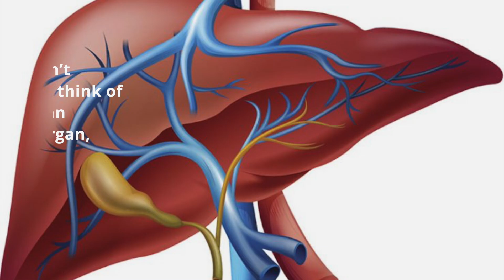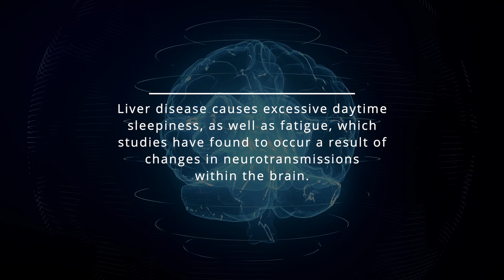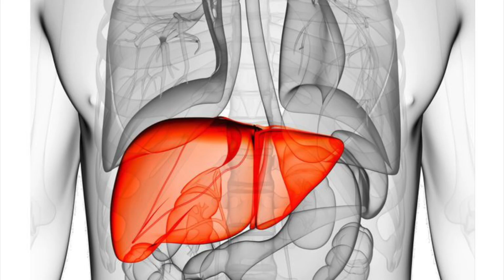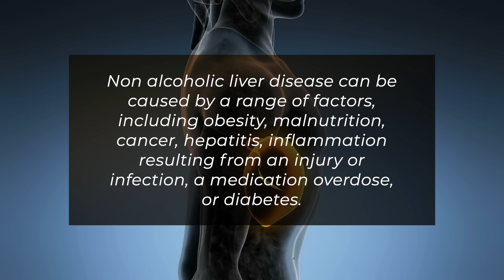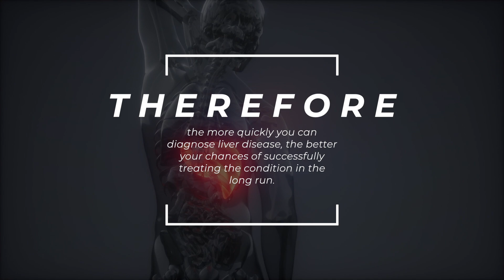What Are The Early Signs of Liver Disease? | 7 SYMPTOMS You Should Know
Liver disease refers to any disturbance to the function of the liver that causes illness, and is thought to affect millions of adults across the world. While we don’t immediately think of the liver as an important organ, some experts actually think it’s the most important one of all – which is why it can be so damaging when the liver ceases to work properly.
Like many health concerns, the faster you can detect liver disease, the easier it is to treat. There are two main types of the illness: non-alcoholic liver disease, which doesn’t usually have symptoms and is reversible with lifestyle changes, and alcoholic liver disease, which is caused by excess alcohol consumption.
The early signs of liver disease in alcoholics include:
• Irregular sleep – if you’re sleeping poorly, you may have early-stage alcoholic liver disease. The illness is known to cause sleeping problems such as insomnia, which is characterised by difficulties falling asleep and maintaining sleep, and sleep–wake inversion, when your sleep cycles are disrupted.
• Low energy levels – liver disease causes excessive daytime sleepiness, as well as fatigue, which studies have found to occur a result of changes in neurotransmissions within the brain.
• Yellowed skin and eyes – Even at the earliest stages of alcoholic liver disease, your skin and eyes may take on a yellow colour that is referred to as jaundice. It occurs when If bilirubin, which is formed when haemoglobin is broken down to recycle old or damaged red blood cell, can’t be moved through the liver and bile ducts quickly enough.
• Skin problems – signs of liver damage may develop on your skin. Some of these symptoms include redness, severe itching, brown patches, and dryness of the skin. These symptoms may come about as a result of a skin condition, like eczema, psoriasis, and acne, which are sometimes caused by liver disease.
• Becoming intoxicated more quickly and experiencing worse hangovers – when your liver becomes damaged by alcohol, it won’t be able to perform properly when you do drink. This means you’re likely to become intoxicated more quickly after minimal amounts of alcohol, and you’ll experience a worse hangover the next morning.
• Experiencing severe side effects to common medications – liver disease can affect the way we metabolize drugs, even those that are incredibly common. This may cause you to experience toxic reactions to certain drugs.
• Hot flushes – A dysfunctional liver is more likely to overheat as a result of overworking and too much pressure. This can cause the body to react by sweating, resulting in flushing in the top half of your body, including your face, your trunk, and your arms.
When you begin to experience early liver damage, your body won’t be able perform its usual functions properly, like digesting food, removing impurities, filtering toxins and absorbing nutrients. This can lead to side effects such as:
• Weight loss – as a result of not taking in the nutrients you need.
• Malnutrition and weakness – for the same reasons as mentioned.
• Nausea and vomiting – as a result of harmful toxins remaining inside your body instead of being removed.
• Bruising of the skin – due to a decreased production of blood clotting factors by the diseased liver.
• Bleeding gums and nosebleeds – which happens more easily because the liver stops making enough platelets to help with blood clotting.
• Constipation and abdominal bloating – as a result of poor breakdown of fat.
• Diarrhea – caused by bacterial overgrowth in the body.
• Loss of appetite – usually linked to poor digestive ability.
• Dark urine – because of the high levels of bilirubin excreted through the kidneys.
Non-alcoholic liver damage doesn’t always present symptoms until the later stages of the disease. However, symptoms to look out for include:
• Yellowing of the eyes and skin, or jaundice.
• Fatigue.
• Pain and discomfort in the abdomen.
Non alcoholic liver disease can be caused by a range of factors, including obesity, malnutrition, cancer, hepatitis, inflammation resulting from an injury or infection, a medication overdose, or diabetes.
So When should you see a doctor
If you think you might have alcoholic or non-alcoholic liver disease, it’s important to see your doctor as soon as possible to discuss your symptoms. If left untreated, your inflamed liver will start to scar. As this scar tissue grows, it will begin to replace healthy liver tissue.
On the other hand, if your liver disease is diagnosed and treated successfully at an early stage, there's still a chance that your liver can heal itself over time. Therefore, the more quickly you can diagnose liver disease, the better your chances of successfully treating the condition in the long run.
It goes without saying that if you’re diagnosed with alcoholic fatty liver disease, you’ll have a far better chance of recovering